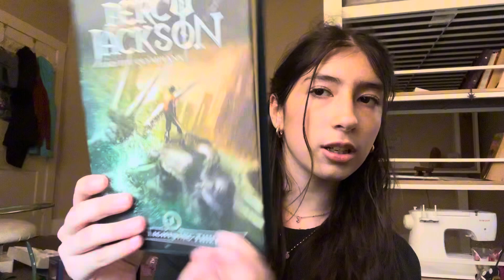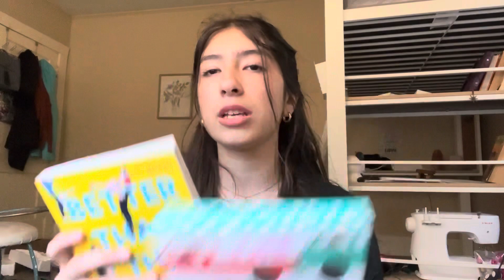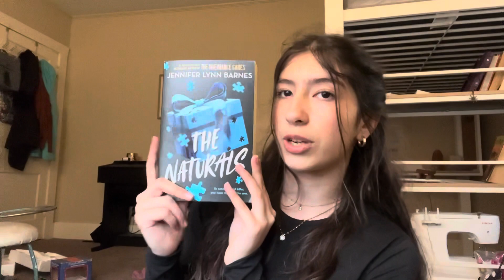Everything I got for my birthday!! 15th birthday haul!!!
February 11th was my 15th birthday and here is everything I got/ bought for my birthday!